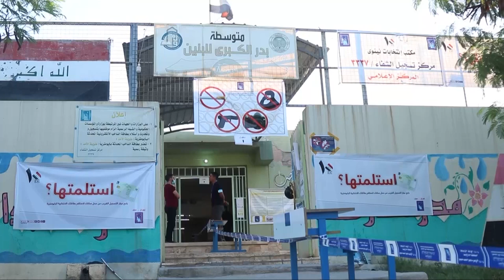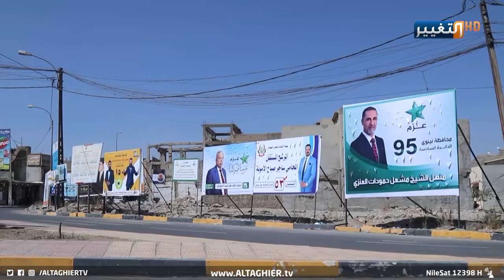ماذا بعد نتائج الانتخابات في نينوى؟ | تقرير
أطاحت انتخابات تشرين برموز سياسية موصلية معروفة، الا ان العديد من الوجوه الجديدة في نينوى وجدت طريقها الى قبة البرلمان، بينما يطالب المواطنون النواب الجدد أن يكونوا على قدر المسؤولية التي وضعها المواطنين على كاهلهم.